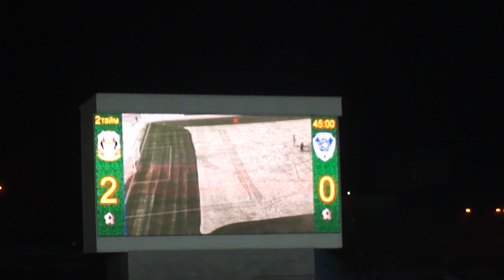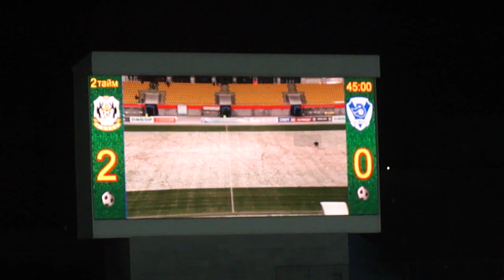Уборка снега на стадионе "Геолог"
ФК «Тюмень» - «Волга» (Нижний Новгород) – 2:1 (2:0)

8 ноября 2015